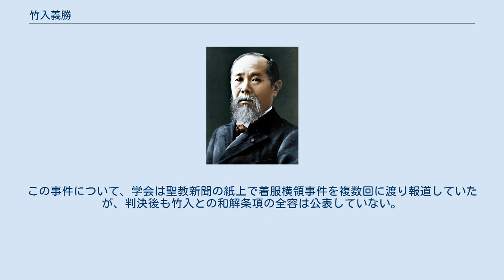竹入義勝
竹入 義勝（たけいり よしかつ、1926年〈大正15年〉1月10日 - ）は、日本の政治家。
 東京都文京区議会議員（1期）、東京都議会議員（1期）、衆議院議員（8期）、公明党委員長（第3代）などを歴任した。
位階勲章は勲一等旭日大綬章。
 1998年（平成10年）、公明党と創価学会が政教一致の関係にあったと主張し、朝日新聞に「55年体制回顧録」が掲載された。
同回顧録が精査された結果、学歴記述の矛盾などが見つかった。
竹入はこれを機に反公明党・反創価学会の立場を鮮明にしていき、公明党は中央幹事会で政界引退済みの党の功労者だったにもかかわらず最高顧問職解任、党からの除名を決めた。
直後に創価学会も中央審査会を開いて除名処分を決定、事実上の永久追放という形で両者は絶縁した。
 具体的には、竹入の経歴について朝日新聞の紙面上では「陸軍航空特別幹部候補生」としていた。
しかし、他のマスコミに対して公表していた経歴は「陸軍航空士官学校在学中に終戦を迎える」等であった。
 陸軍航空士官学校というのは当初、埼玉県所沢町（現・所沢市）の所沢飛行場（現・所沢航空記念公園）内に実在した機関で、特別幹部候補生（特幹）という兵士教育制度も実在した。
しかし、陸軍航空士官学校は所沢で開校した翌年に隣の豊岡町（現・入間市）の修武台（現・航空自衛隊入間基地）に移転しており、竹入が在校していたとされる終戦直前に所沢飛行場内にあったのは所沢陸軍航空整備学校という別の機関だった。
 所沢陸軍航空整備学校では、竹入が18歳だった1944年（昭和19年）に新設されたばかりの第1期特別幹部候補生を受け入れたという記録が残っている。
党は竹入が学歴要件のなかった特幹採用試験に合格し、実際に航空整備学校に入校していた可能性を探ったものの、確証は得られなかった。
 また、所沢の飛行学校という言葉も出てくるが、これを厳密に解釈するのであれば陸軍航空士官学校の前身である所沢陸軍飛行学校のことであり、大東亜戦争の頃には既に航空士官学校に改組された後だった。
 さらに、陸軍航空士官学校で最も数の多かった士官候補生として教育を受けるには、同じ埼玉県の朝霞町（現・朝霞市）にあった陸軍予科士官学校で教育を受けてからでなければならなかった。
予科士官学校を受験するには、中学4年次修了が必要で、竹入はこれについて「旧制高千穂中学校（現・高千穂大学）から陸士を受験した」としたが、高千穂学園本部同窓会の名簿に竹入の名前がないことが明らかになった。
その上、公明党本部が旧陸軍および陸上自衛隊のOB・遺族などで作る公益財団法人偕行社と、実際に陸軍航空士官学校59期に在学していた党所属の地方議員や自民党の梶山静六、近岡理一郎らに確認したところ、偕行社、陸士59期会のどちらの名簿にも竹入の文字はなかったという。
 これらの証言や制度検証を基に、党は機関紙公明新聞に「終戦時に竹入が陸軍航空士官学校の敷地内にいたのは事実だが、士官学校の学生ではなく『作業兵』として働いていただけである」とする調査結果を掲載し、学歴詐称の事実を糺す釈明要求書を2度に渡って当時代表だった神崎武法の名義で本人宛に送付しているが2015年（平成27年）に至るまで本人からの返答はない。
 その後、創価学会も独自に調査を行い、2006年になって聖教新聞に掲載された学会最高幹部による紙上座談会では竹入が尋常小学校か良くても高等小学校までしか出ていなかったとしている。
 竹入は公式のプロフィール上で最終学歴を「政治大学校卒業」としているが、この学校の存在についても疑念が挙がっている。
俵孝太郎は講演で「政治大学校というのは藤山愛一郎が自民党内で議員秘書を養成するために作ったいわば人材育成機関で、その講義は当時東京・永田町の砂防会館に置かれていた自民党本部内で行われていた」と述べ、現在の自由民主党中央政治大学院のことだと指摘している。
これが正しければ政治大学校は文部大臣から設立認可を受けた正式の教育機関ではなく、学歴として引き合いに出すことは本来できない。
 政治大学校が自民党内の組織であれば、当時は自民党員以外に対して講義を開放する制度（現在の自民未来塾）や手段がまだ完全には整っておらず、実質的に党員でなければ受講は不可能だった。
竹入は後の言...